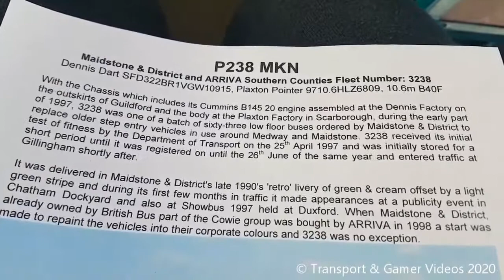Maidstone District Dennis Dart Plaxton Pointer 3238 (P238 MKN)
Operator: Maidstone & District

Engine Chassis: Dennis Dart

Bus Bodywork: Plaxton Pointer

Registration: (P238 MKN)